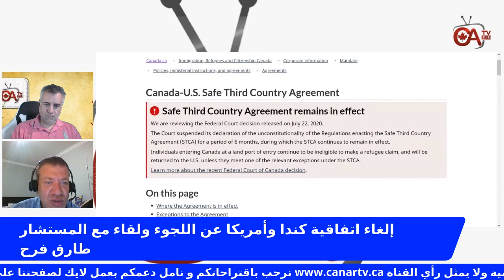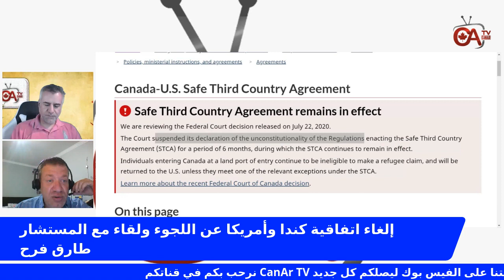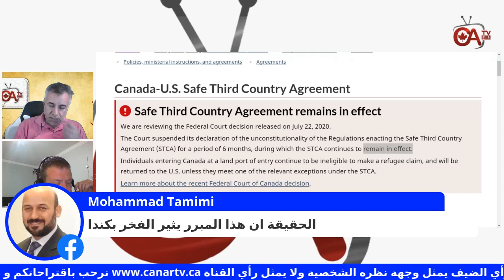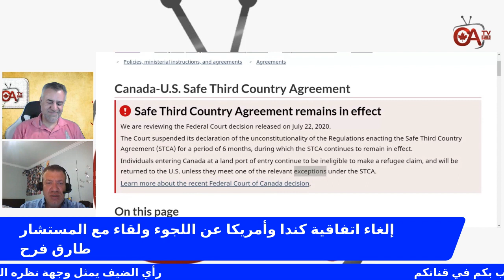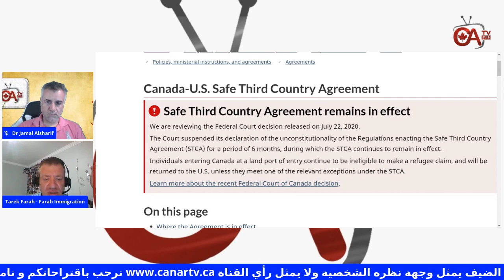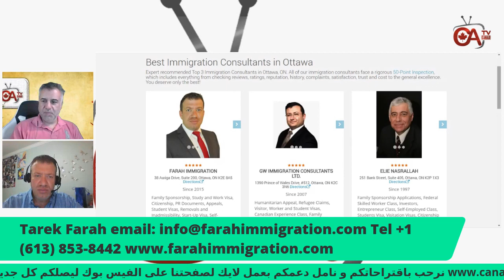إلغاء اتفاقية كندا وأمريكا عن اللجوء ولقاء مع المستشار طارق فرح